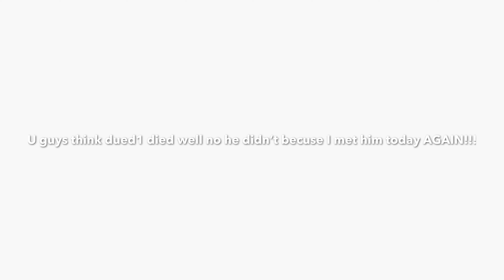Meeting Dued1 With My Friend Dragon Roblox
I meet him again!!!